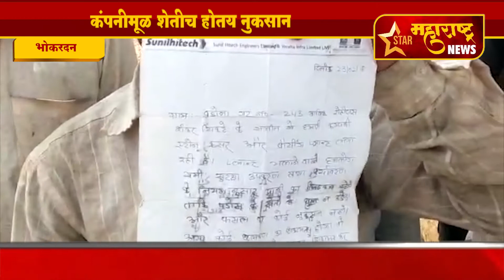भोकरदन-कंपनीमूळ शेतीच होतय नुकसान